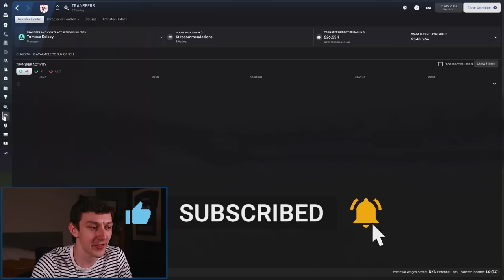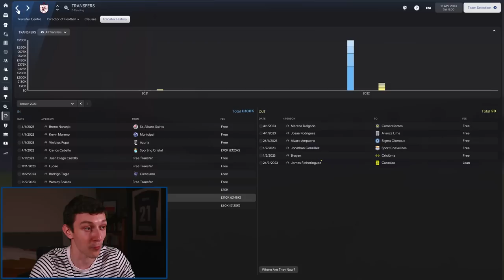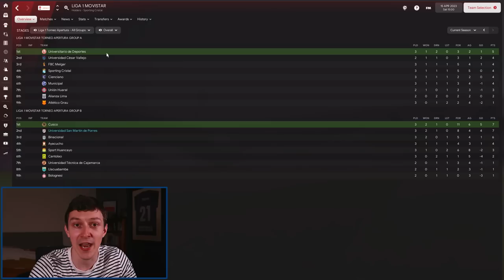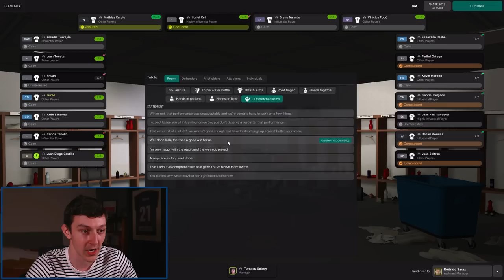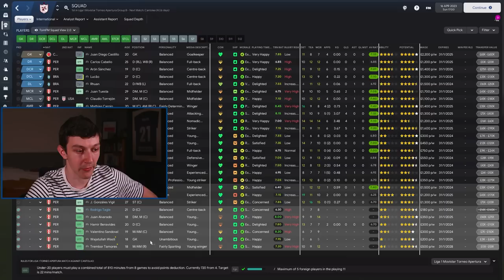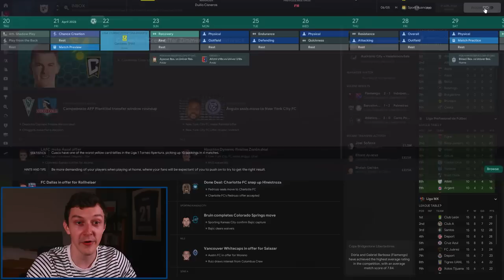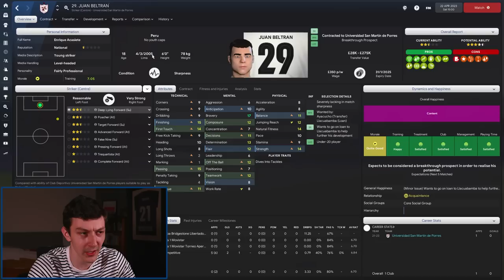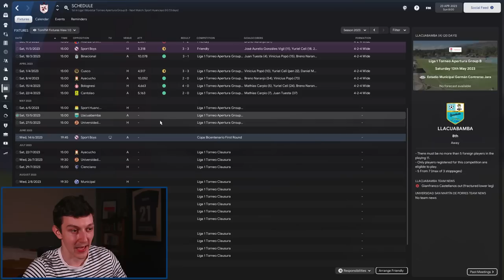CARPIO MASTERCLASS | Vamos To The Top | FM22 | Part 17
Welcome to TomFM! In today's Football Manager 2022 video Vamos To The Top continues as we're treated to a Carpio Masterclass.